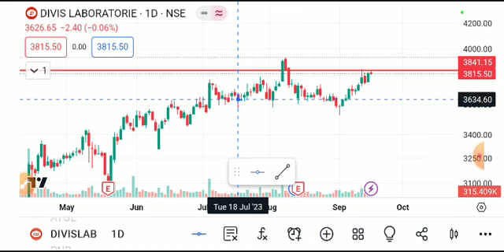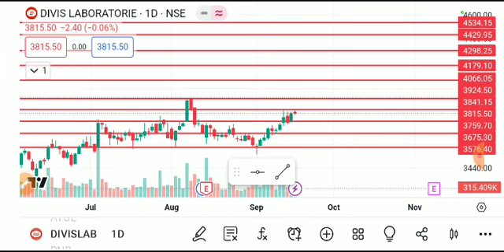divis lab share latest news, divis lab share latest news today, divis lab share analysis